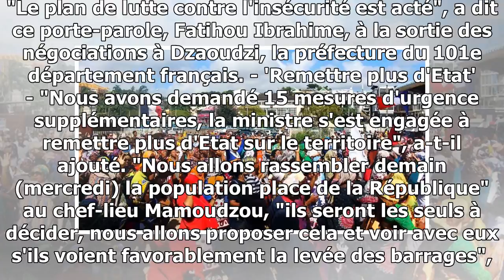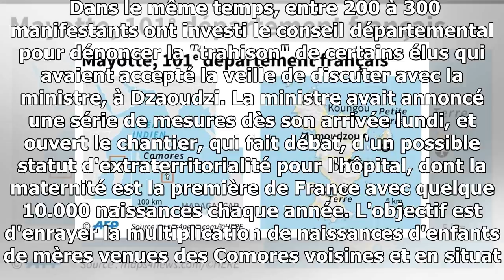Mayotte : la levée des barrages soumise à l'approbation de la population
Au bout de cinq heures de négociations avec la ministre des Outre-mer Annick Girardin, l'un des porte-parole du mouvement social a salué mardi soir "des avancées réelles". "Le plan...